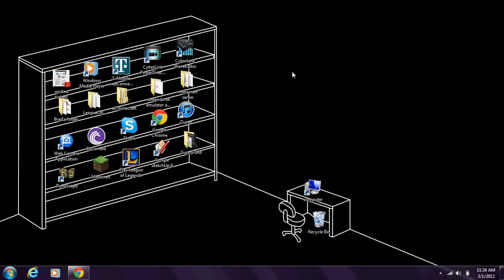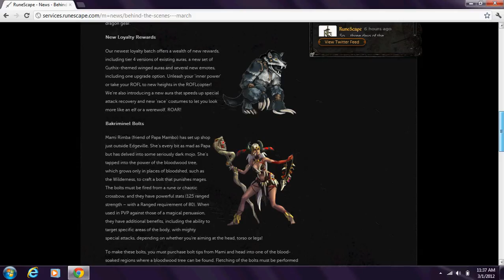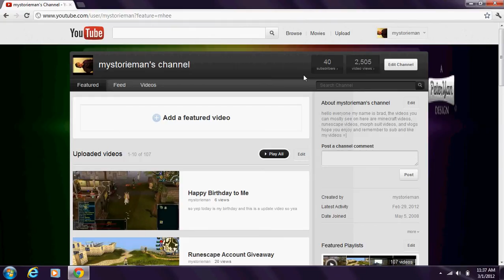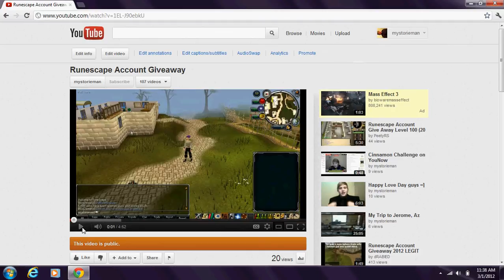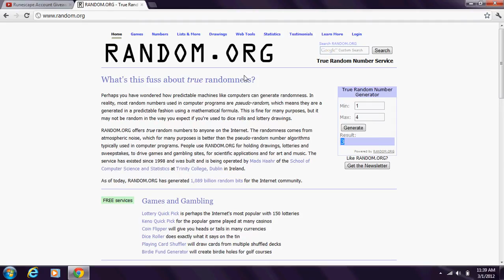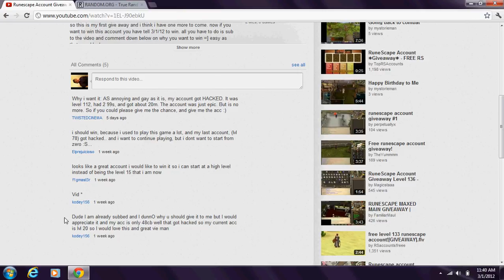update/ Giveaway Winner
well it is done the winner is f1gmast3r congratz and thanks for playing everyone else means alot look forward to my next give away =]